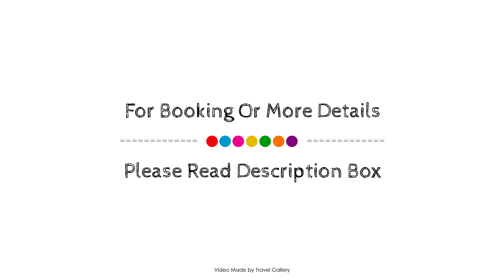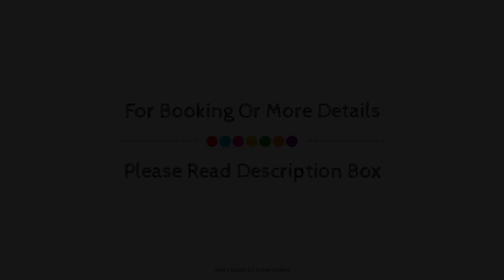House of Nature, Antakya, Turkey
About Property:
Ideally located in the prime touristic area of Hatay, Savon Hotel promises a relaxing and wonderful visit. The hotel offers guests a range of services and amenities designed to provide comfort and convenience. Facilities like 24-hour front desk, express check-in/check-out, luggage storage, room service, meeting facilities are readily available for you to enjoy. Guestrooms are designed to provide an optimal level of comfort with welcoming decor and some offering convenient amenities like air conditioning, heating, wake-up service, desk, mini bar. Access to the hotel's garden, games room will further enhance your satisfying stay. Savon Hotel combines warm hospitality with a lovely ambiance to make your stay in Hatay unforgettable.
Searching For
1. House of Nature - Antakya
2. House of Nature - Antakya Virtual Tour
3. House of Nature - Antakya Rooms
4. House of Nature - Antakya Amenities
5. House of Nature - Antakya Videos
6. House of Nature - Antakya Offers
7. House of Nature - Antakya Deals
Audio Credit:
Track Title: Reasons To Hope
Artist: Reed Mathis